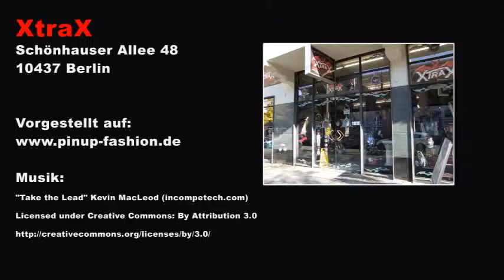XtraX - Underground & Gothic Fashion in Berlin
Berliner und Berlinbesucher, die sich in irgendeiner Form in der Underground-Szene bewegen, die sollten sich den großzügigen Laden XtraX in Prenzlauer Berg nicht entgehen lassen. Auf zwei Etagen findet man hier reichlich schwarzen Stoff und jede Menge Accessoires für individuelle Outfit-Kreationen.